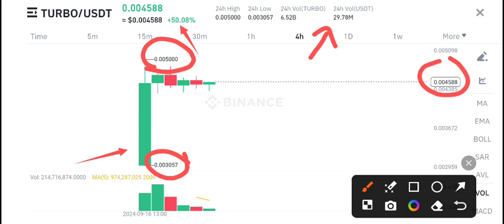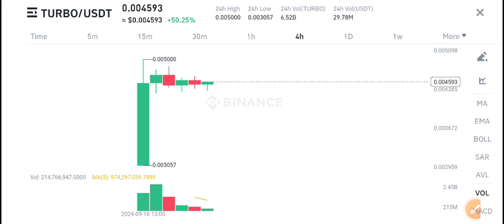Turbo coin News Today! TURBO Price Prediction! TURBO Crypto